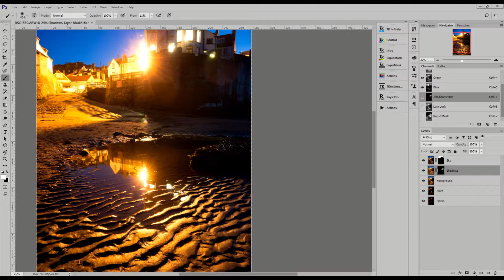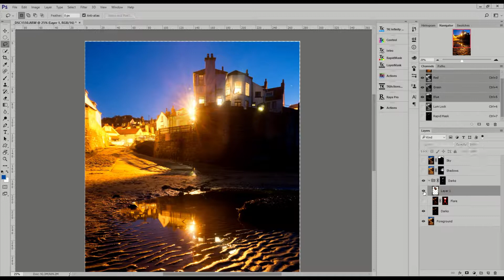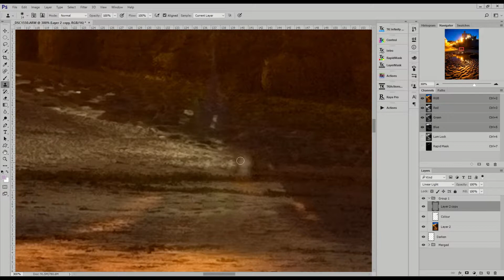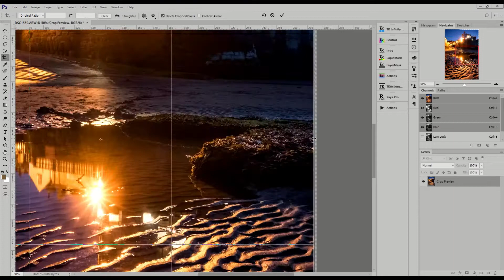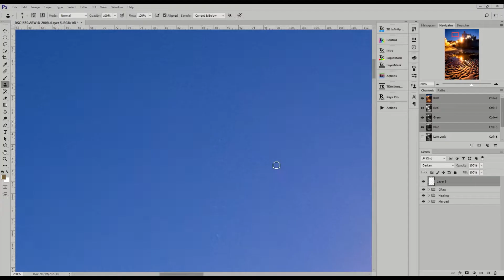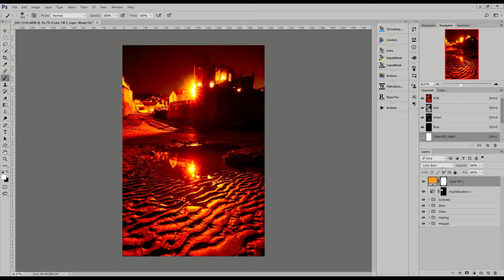Full Workflow / Retouch (Timelapse) - Landscape Photography Processing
A timelapse of full processing of an image from start to finish. Photo taken at night at Robin Hood's Bay, Yorkshire.